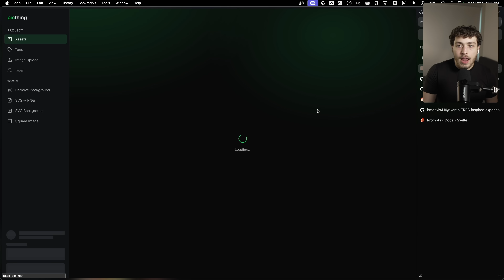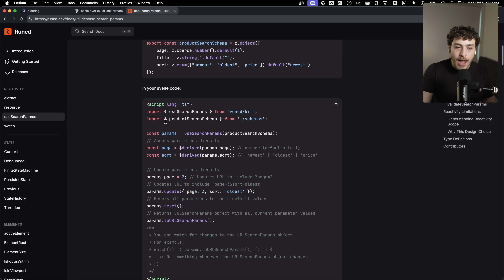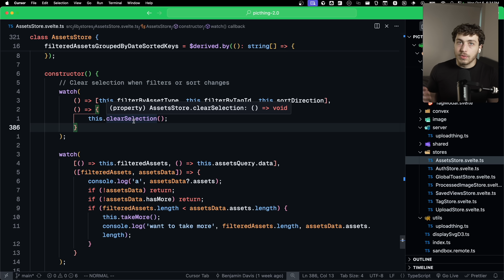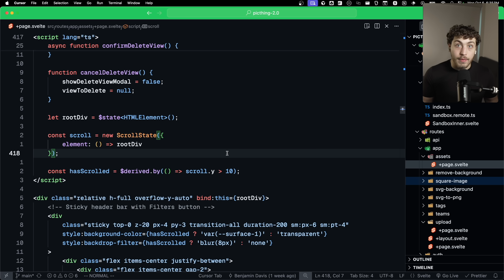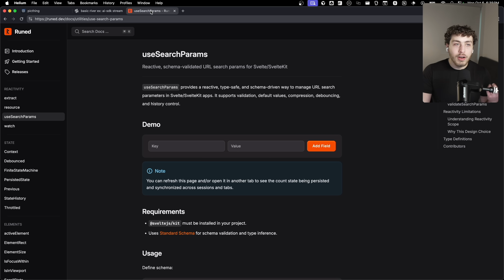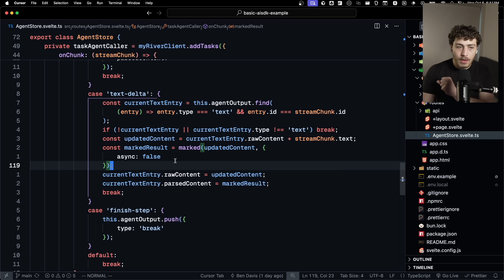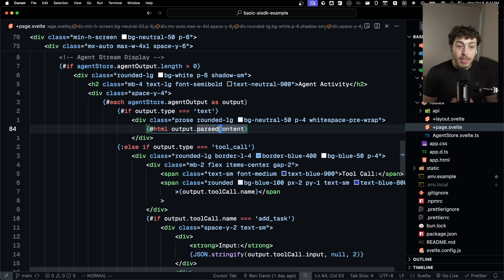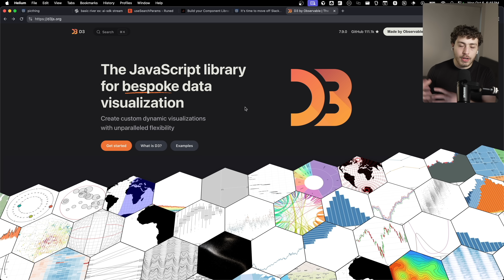I Was Wrong About Svelte...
Hear me out, I know there are WAY more packages for React, but does that really matter when every vanilla js library just works with Svelte out of the box?